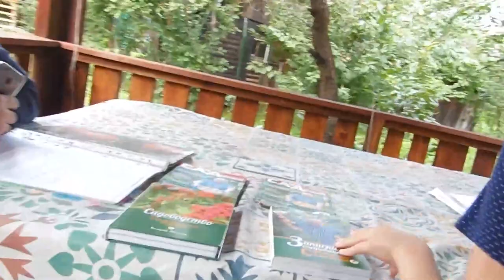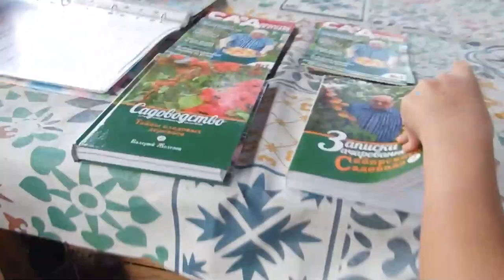Сад Железовых. Продажа саженцев с дегустацией. Серия №1.